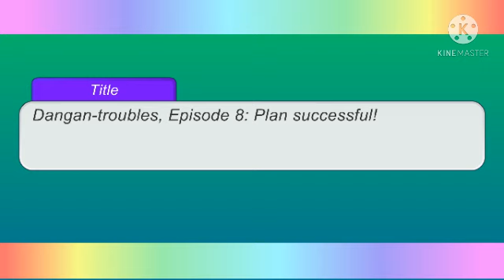Dangan troubles, Episode 8 Plan successful!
Bea gets a call early in the morning from Zy'eria reminding her that she was supposed to dye her hair. Meanwhile Andrea is setting up her next plan. Will this one finally work? Or, Will She have to try even harder?